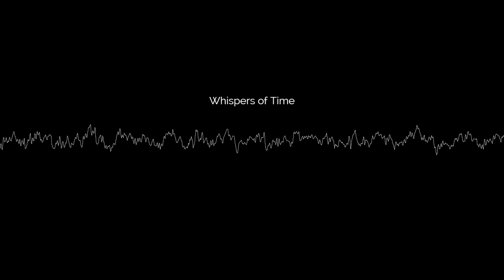Whispers of Time (2013) by Patrick Chin Ting CHAN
Whispers of Time is a 14-minute sonic exploration on the elapse of time, the stretch of time, and the reverse of time. Various sound samples have been manipulated and processed in ways that significantly affect the time domain of the samples, using mostly custom patches made with Cycling 74’s Max 6 program.

Throughout the composition, one hears layers of gestures move through a three-dimensional sonic space, emulating as well as alternating between hyper-real and surreal soundscapes. The multi-layer projection of the sound stage adds much depth to the music, and creates a sound world existed only in one’s imagination. The juxtaposition of contrasting events in various lengths eventually becomes an inspiration for the title.